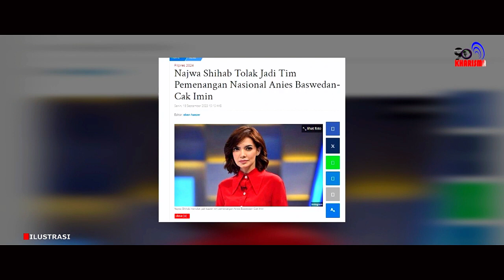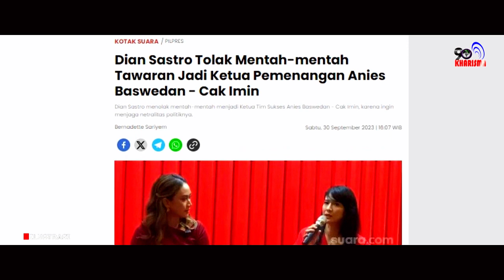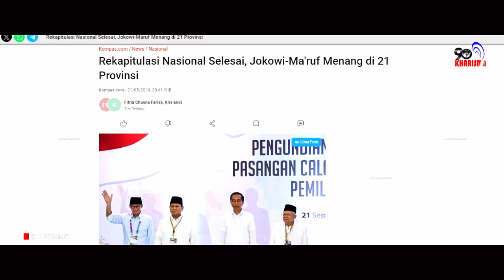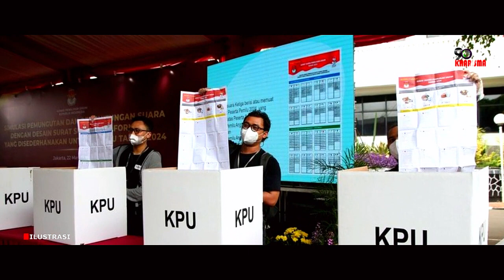Pidato Surya Paloh Yang Menggelegar: Kutuklah Aku Ya Allah...!!! | Iyyas Subiakto